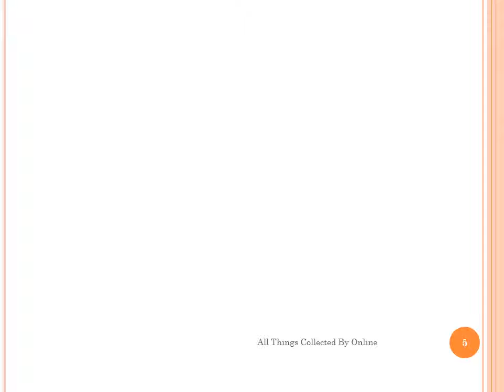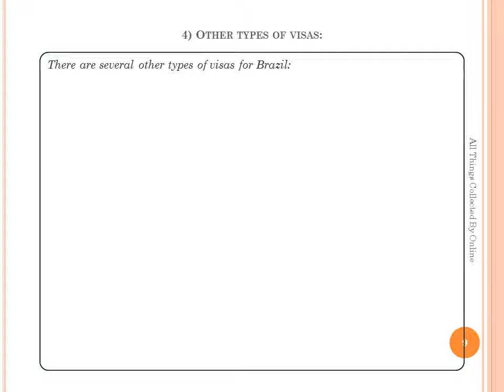What to Know about Visa Requirements in Brazil Rio 2016